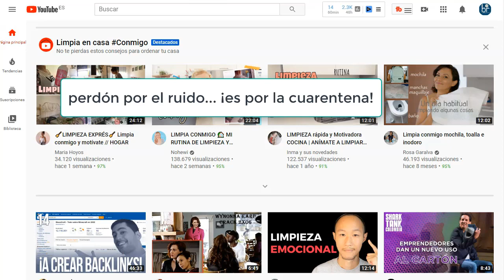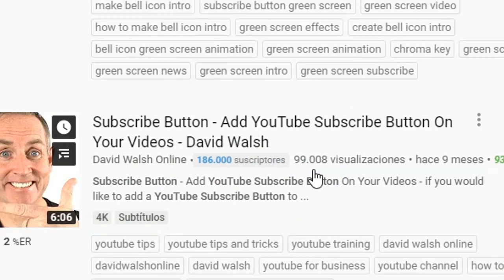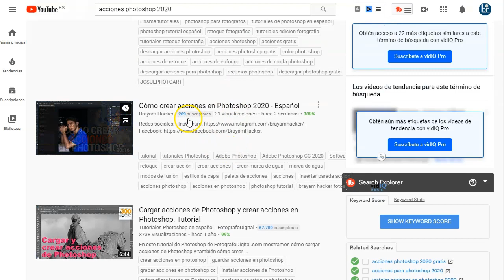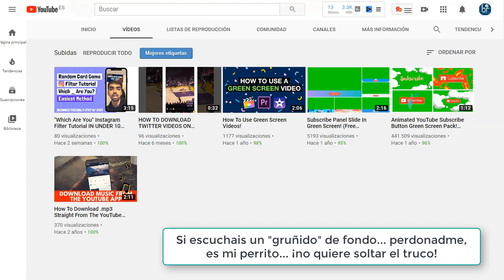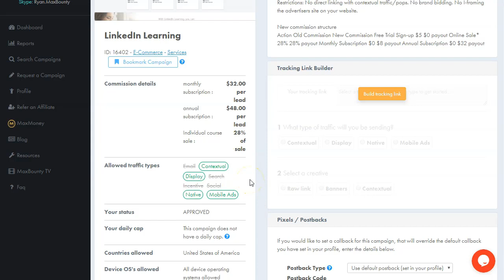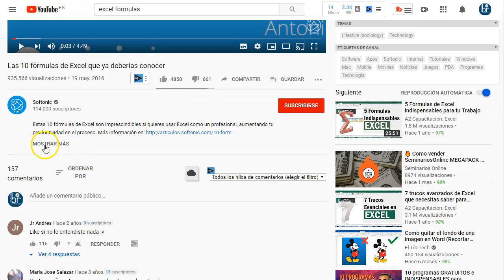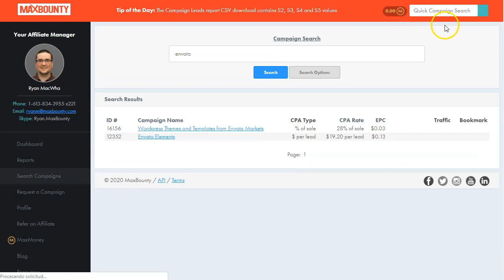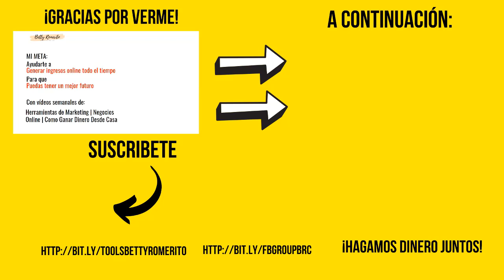La mejor fuente de tráfico GRATUITA para CPA Marketing (Gana dinero de la nada)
En este video, quiero compartir con ustedes una increíble fuente de tráfico GRATUITA que quizás ni siquiera sepan. Es la fuente de tráfico que nos rodea, y estoy muy feliz de presentarte.

No solo eso, sino que también le mostraré cómo puede aprovechar esta fuente de tráfico, cómo hacer que funcione para usted. Cómo comenzar correctamente para que reciba la mayor parte de este tráfico de forma totalmente gratuita.

En la segunda parte del video, te enseñaré cómo MONETIZARLO usando una red CPA (casi cualquier otra red) de forma totalmente gratuita. Discutimos varias formas de monetización (incluidas algunas formas creativas).

Además, también le muestro qué ofertas puede promocionar para tener éxito y hacer que esta fuente de tráfico funcione para usted.
Es un video completo, así que asegúrese de verlo hasta el final.

Saludos
Betty Romerito

★★⚠️IMPORTANTE ⚠️★★